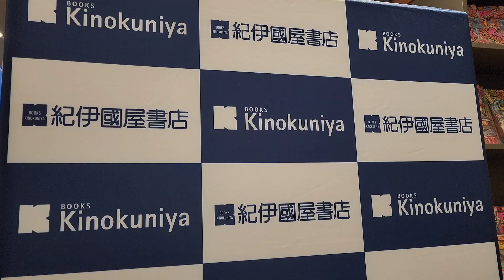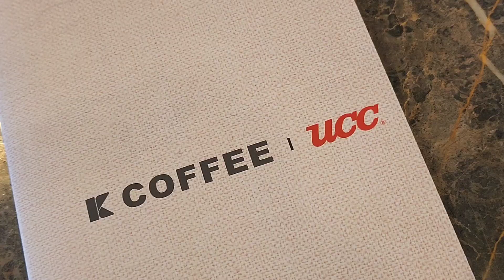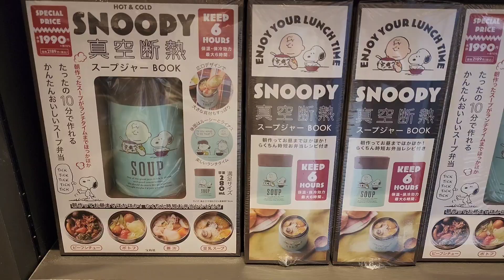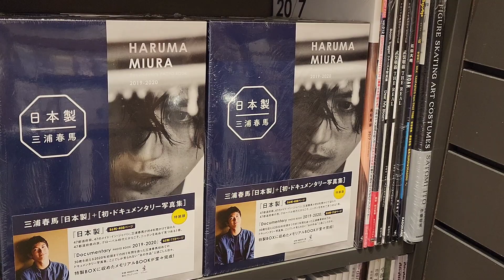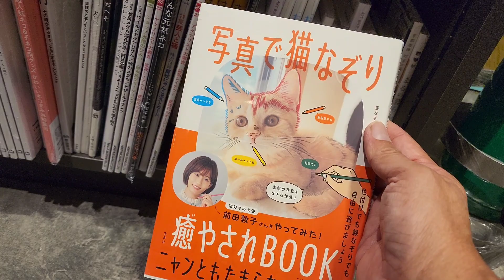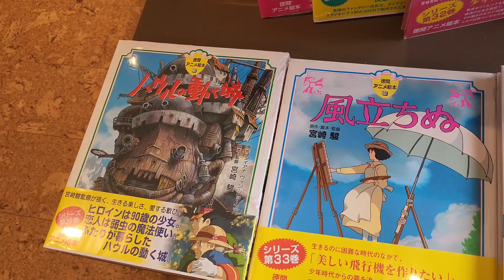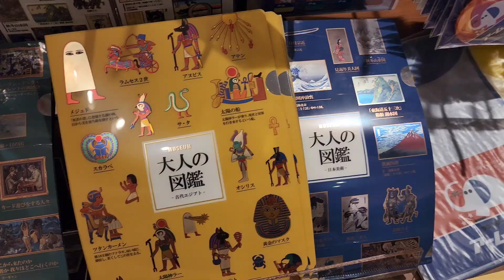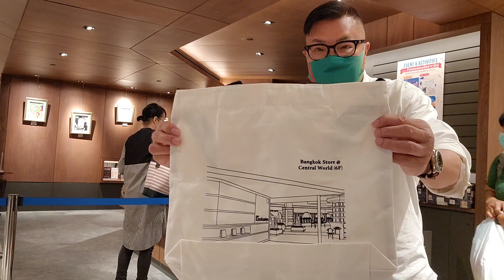2022/5/27 🌼💛直擊▶曼谷紀伊國屋Kinokuniya旗艦書店開幕！大到一望無際 ... 我又忍不住買了甚麼書？ ~✹香港#移居泰國 旅遊達人Roger胡慧冲 泰國疫情實地報告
💚🌻 直擊曼谷CentralWorld商場內的紀伊國屋Books Kinokuniya旗艦書店開幕！大到一望無際 ... 我又忍不住買了甚麼書？ ~✹香港移居泰國 旅遊達人Roger胡慧冲  泰國疫情實地報告 (2022/5/27)